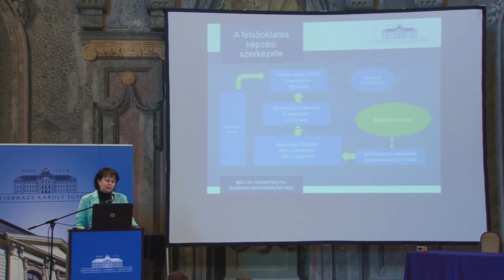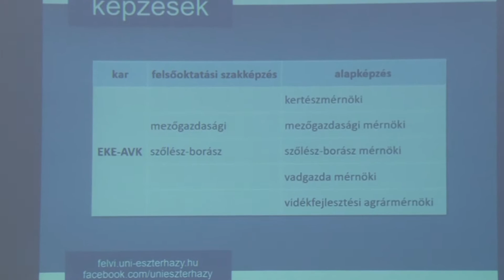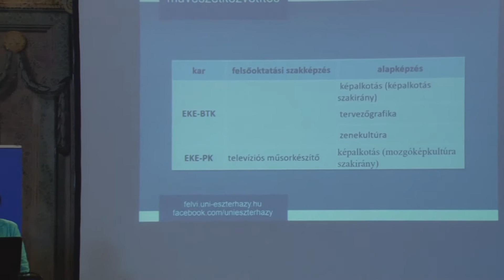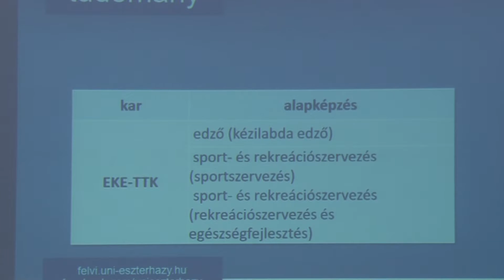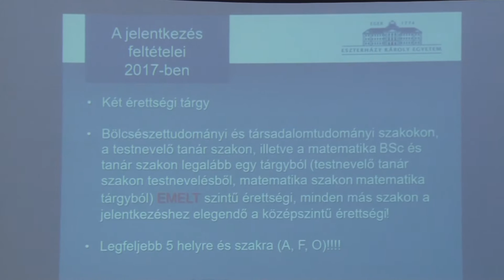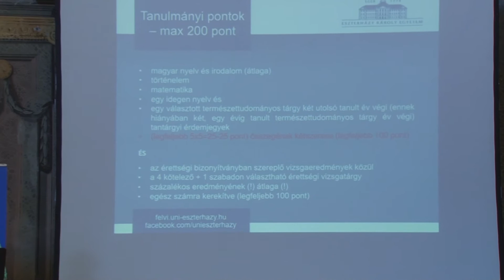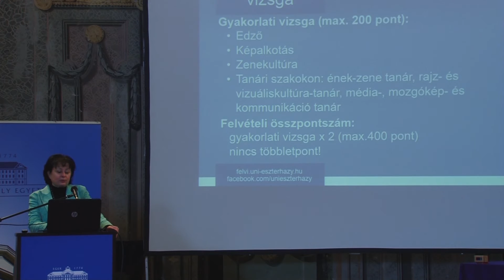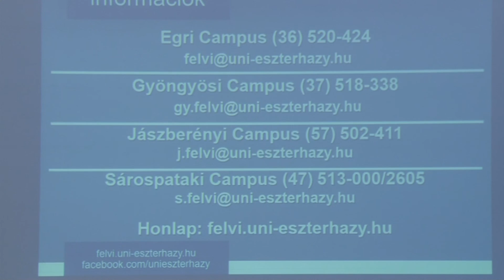EKE Általános Felvi Tájékoztató - Kalóné Szűcs Erzsébet előadása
2017 január 24.